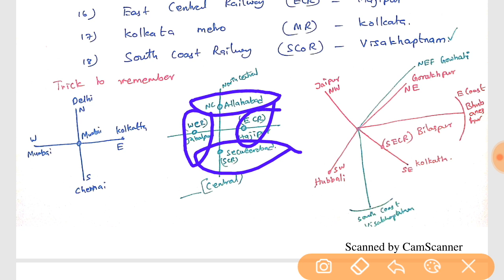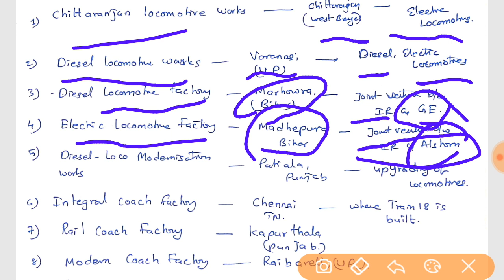RRB NTPC / JE / SSC CHSL / SSC CGL IMPORTANT FACTS ABOUT INDIAN RAILWAYS